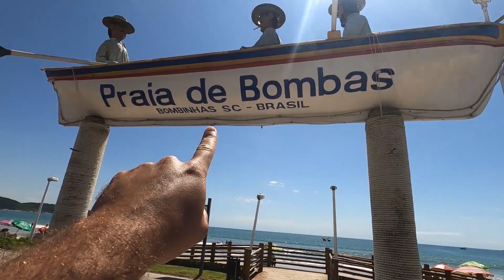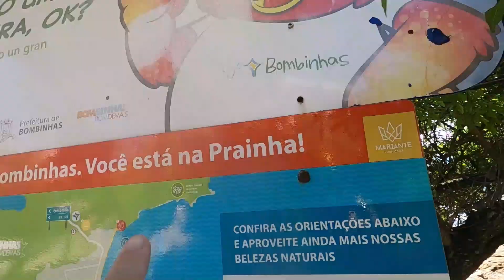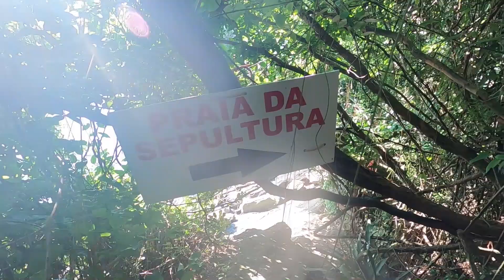ESSA É A MELHOR PRAIA DO BRASIL!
Essa praia foi eleita a praia mais paradisíaca do Brasil e nesse vlog fomos lá visitá-la. É uma praia de águas cristalinas e extremamente limpa. Um dos lugares mais impressionantes do mundo, sem sombra de dúvida. Com sorte você consegue avistar peixes e tartarugas nadando por ali. Nunca vimos água de mar na praia tão transparente.
Recomendo que você conhece esse lugar de natureza exuberante, seja para um passeio num fim de semana qualquer ou para suas tão esperadas férias de verão. É a melhor praia do Brasil, talvez do mundo inteiro.

💚 Se quiser/puder contribuir com nosso canal é possível fazer um Pix de qualquer valor, mas fique a vontade para puxar a cadeira e assistir todo nosso conteúdo, ele é e sempre será livre e gratuito. Seu comentário é a nossa maior motivação!

Tem vídeo toda semana. Ative as notificações! ✌️